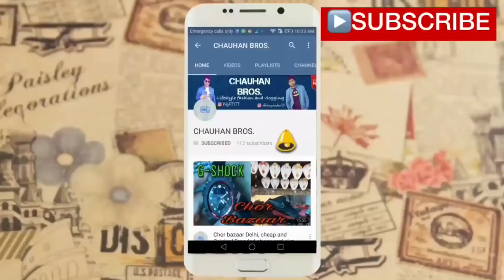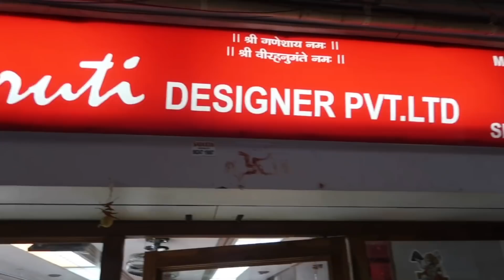सूरत से ख़रीदे सस्ती साड़ीया | WHOLESALE SAREE MARKET SURAT ( CHAUHAN BROS)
Maruti Designers PVT LTD
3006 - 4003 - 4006 sai khati textile market, umarwada, surat ph- 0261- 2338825 , 4058825
shop no. 663 ABHISHEK MARKET

RAJAT CHAUHAN

AKSHAY CHAUHAN